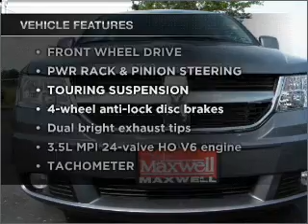2010 Dodge Journey - Taylor TX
Year: 2010
Make: Dodge
Model: Journey
Trim: SXT Sport Utility 4D
Engine: 6 cylinder ho 3.5 liter
Transmission:
Color: Gray
Mileage: 15038
Address:
14150 State Hwy 79